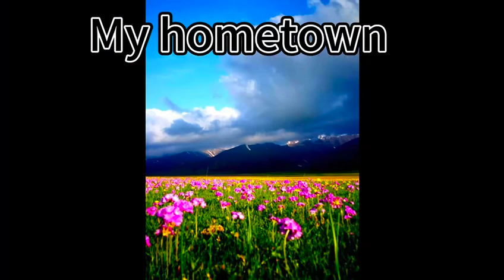Wang Ziming 22009624 115111 cv